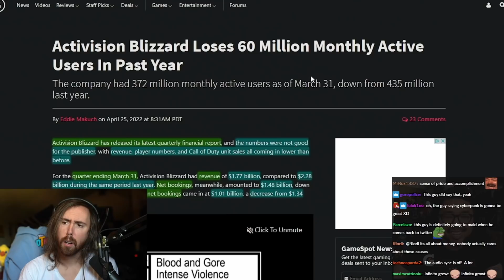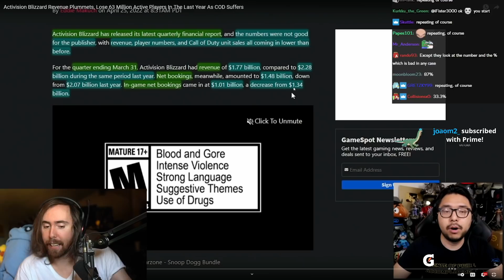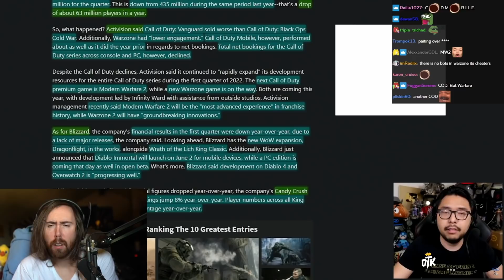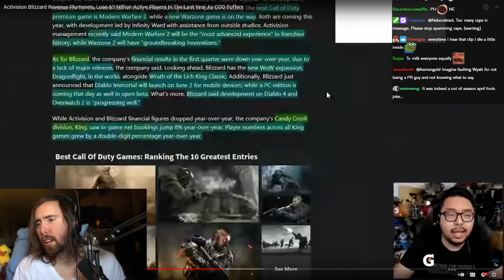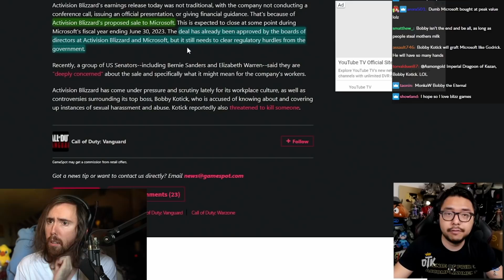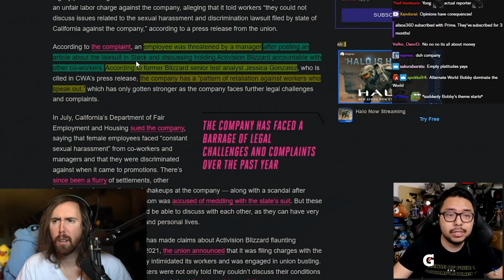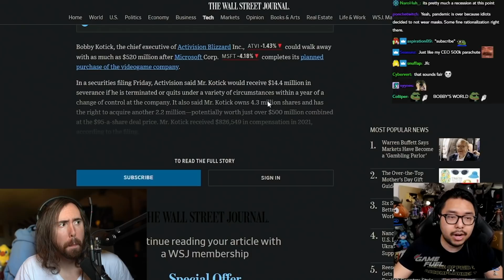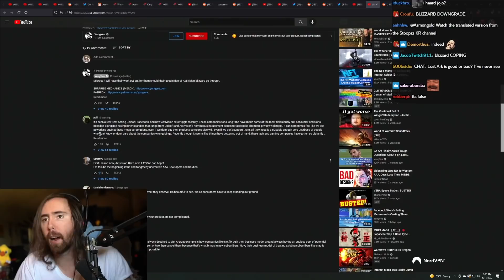Blizzard Revenue CRASHES As 63 Million Players QUIT | Asmongold Reacts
Asmongold Reacts to Blizzard revenue falling way below everybody's expectations, Activision Blizzard losing over 160,000 players every day (63 million players in one year)
Activision Blizzard Revenue Plummets, Lose 63 Million Active Players In The Last Year As COD Suffers | by YongYea